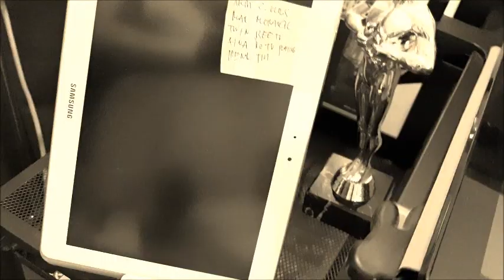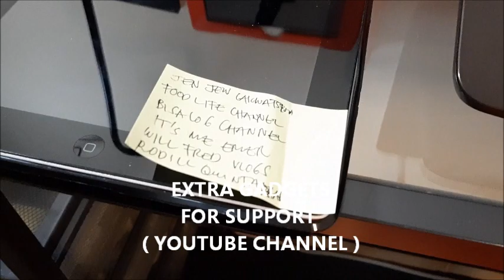EDITED & RAW VIDEO | MY NOOK WORKSPACE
VLOG 72: EDITED & RAW VIDEO | MY NOOK WORKSPACE

*What is Edited & RAW Video?
-Raw video is the crude output of a video or still camera recording...
Raw footage is also known as raw video, source footage or source video.

-Video Editing or Non-Linear Video Editing is the process of taking video that is raw, meaning untouched or newly recorded, and taking away clips of that video that are not necessary to your story or point of the video. This taking away of footage is called cutting.
I WISH YOU ALL A HAPPY AND HEALTHY LIFE!